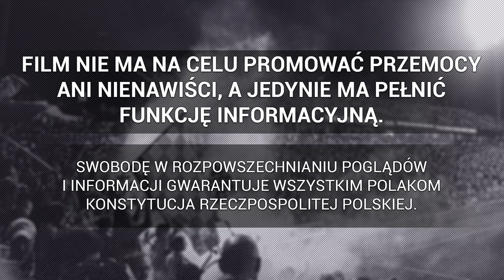Kibice Śląska Wrocław w Lubinie | 04.11.2024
► Ekstraklasa: Zagłębie Lubin - Śląsk Wrocław, 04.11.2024